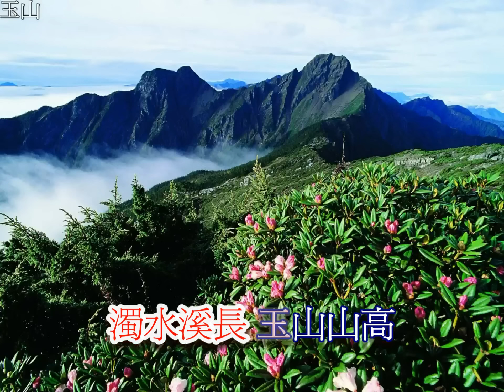影片 南投調.mp4